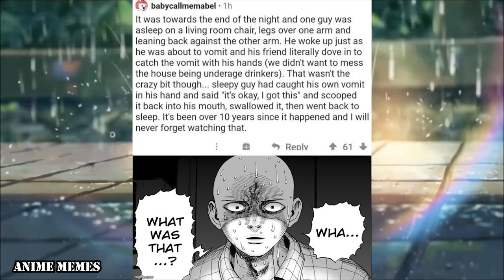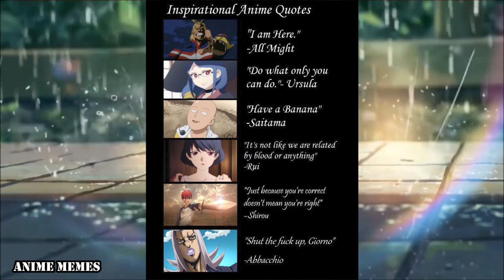ANIME MEMES V11 (MUSIC)